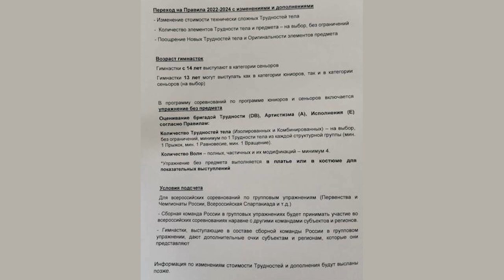COOL or NONSENSE: new rules ONLY for RUSSIA in rhythmic gynmastics? Respend to sanctions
In the video I talk about the new rules for rhythmic gymnastics, which will be valid only on the territory of Russia. What did Irina Alexandrovna Viner decide to change in gymnastics and how will this affect Russian gymnasts? Will Russian gymnasts return to the international arena?